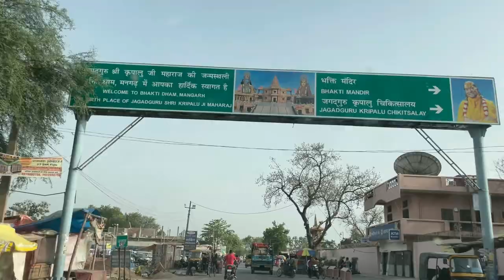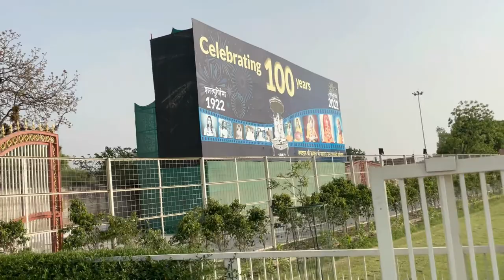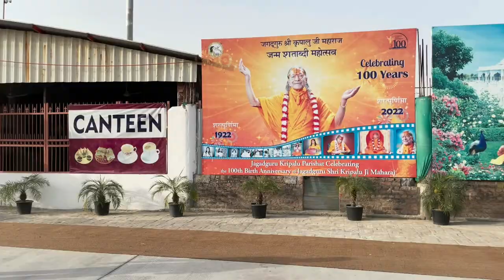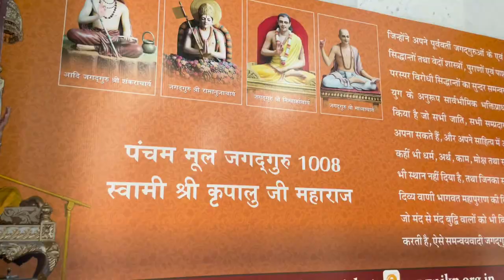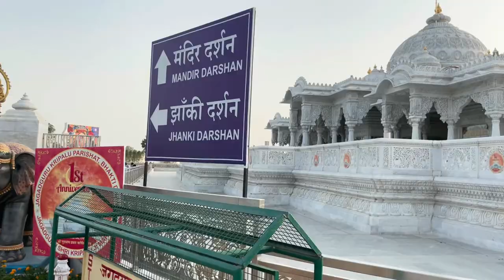VLOG#39 Mangarh Bhakti Dhaam | मनगढ़ दर्शन | Jagadguru Shri Kripalu Ji Maharaj | Kunda, Pratapgarh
Bhakti Mandir is a Hindu Temple located in Kunda, India.[1] This temple is situated on the Sai River.This divine temple was established by the world's fifth original Jagadguru in November 2005. It is maintained by Jagadguru Kripalu Parishat, a non-profit, charitable, educational and spiritual organisation.

Beautiful life sized Divine Deities of Radha Krishna (on the ground floor) and Sita Ram (on the first floor) leave the visitors spell bound. Adjacent to it is a large dome which is another magnificent structure.

Its mystical divine charm and unique architecture has made it the crown jewel among temples situated near Allahabad. While reminding future generations of the greatness of this Divine place, it will also provide inspiration for Bhakti and Divine knowledge for thousands of years.